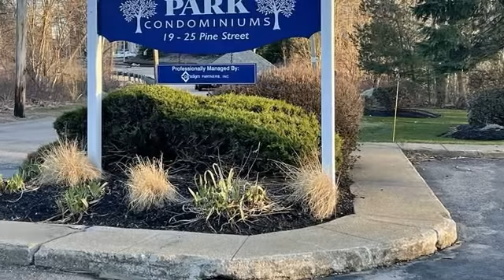Real estate in Canton - Condo property - Listed by Sara Hamadane , Jack Conway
Price: $339,900

Move into this gorgeous updated 2 bedroom 1 bathroom condo in the heart of Canton! Features include Modern Kitchen with granite counter-tops and Stainless Steel Appliances, Microwave, Dishwasher, On Site Laundry and 2 Deeded Parkings. Newer flooring and fresh paint. With 815 sq.ft. and an open floor plan, on the 1st floor, this Condo Unit won't last ! Association Fee includes heat, water, hot water, maintenance and snow removal. Just minutes from several forms of public transportation: * MBTA Canton Center - 3 min drive * Canton Junction - 6 min drive * The Village Shoppes - 7 min drive * I-93 or I-95 - 10 min drive. This Condo could be your next home or you next rental income property.Current Owner Occupancy ~ 60% | Reserve Funds $153,713.85 (Feb 28, 2022) | No CAP for Rentals